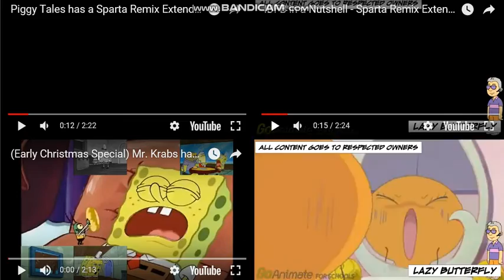(Early Navidad 2017 Special) Let's Remake FTW 01 --- Sparta Extended Remixes Side-By-Side 278